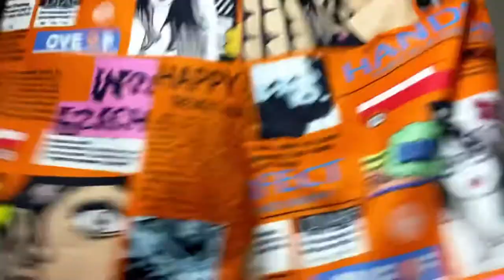Mini Shein Haul/ SHEIN TRY ON HAUL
Hey beauties. I placed my first order with Shein. I got a couple of items to test out the site. I decided to do a mini try on haul so we can find out together.

I linked everything down below some items were sold out just so you know but the link will take you to similar items.

The items from the haul:

The one piece swim suit with skirt
Size I ordered is Large

Two piece outfit
Size I ordered is Medium

Don’t forget that if you would like to see me fully style anything I buy or what I wear on my trip to follow me on my TikTok and my IG